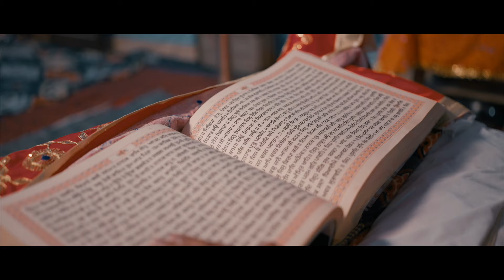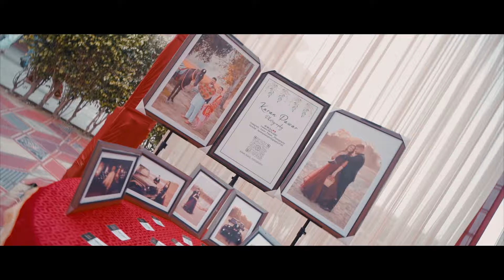painda umraan da Narinder and Sandeep wedding highlight by karan pawar photography